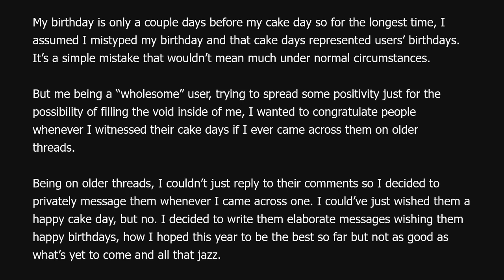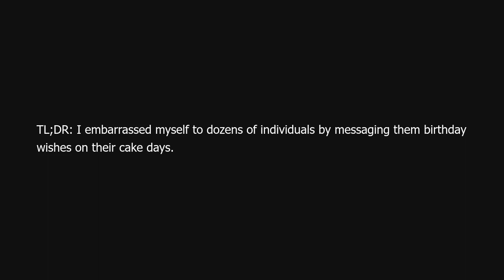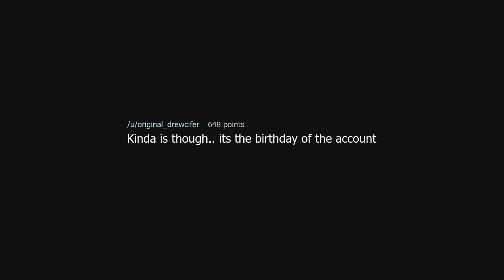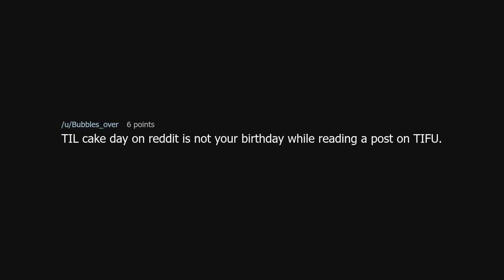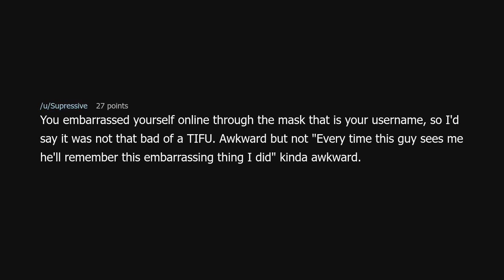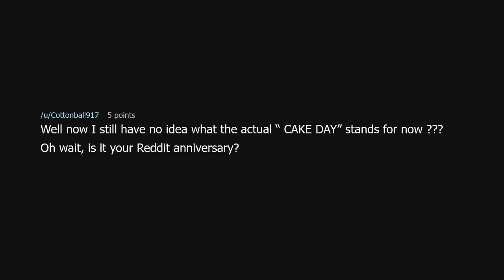TIFU by assuming cake days of Reddit users were their birthdays.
TIFU by assuming cake days of Reddit users were their birthdays. (r/tifu)

Source: oykux on Reddit (link removed because YouTube keeps dinging me for linking to a "site with nudity"!?)